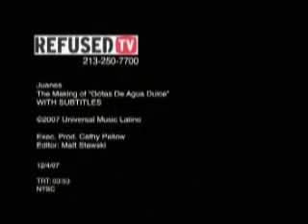[Musica] Juanes - Gotas De Agua Dulce - Making The Video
Autor: Juanes.
Álbum: La vida es un Ratico.
Canción: Gotas De Agua Dulce.
Después del éxito de su primer sencillo "Me enamora", el cual ocupó el primer puesto en los listados de radio latinoamericanos, europeos y norteamericanos, por más de seis semanas, Juanes lanza al mercado el segundo sencillo de su más reciente producción "La vida es un ratico" titulado "Gotas de agua dulce".